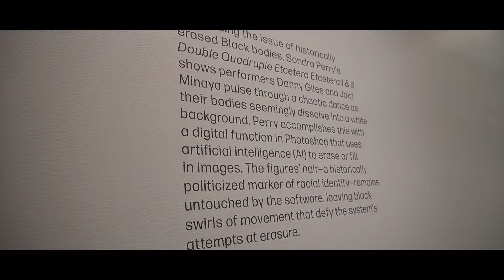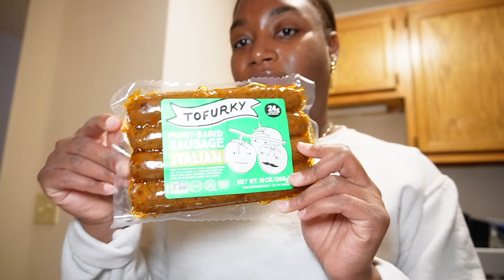LIVING ALONE WEEKEND VLOG ❥ | GOING OUT WITH FRIENDS + 3-in-1 GRWM + NEW CAMERA + DOING KETO AGAIN?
Hey babeee💕Welcome to another vlog! In today's video, you'll be spending a weekend with me to see what I get up to, sometimes lol!! This weekend I got up to a lot of fun but also...chaos. I went out to friends, show my chaotic rushed 3-in-1 get ready with me, I got a new camera and new problems, and considered going on keto again which included some vulnerable discussions about body image and self-confidence...all this to say that I'm just a girl lolll. This particular weekend was such a vibe!

Chapters:

0:00 - Intro
0:37 - Welcome to another vlog, let the chaos begin!
4:12 - Sony ZV-1 vs Sony ZV-E10 comparison
7:46 - Making returns + What was wrong with my camera?
9:55 - Rant 1...I'm just a girl
11:28 - Chaotic morning + 3-in-1 GRWM for the museum
18:50 - Museum OOTD
20:01: Museum hangout w/ friends
21:51 - A dinner with laughs & drama
25:32: Sunday funday, another rant, & grocery shopping
27:58: Grocery haul + vulnerable talk + dinner
33:55: Bedtime selfcare & skincare routine
35:04: Outro